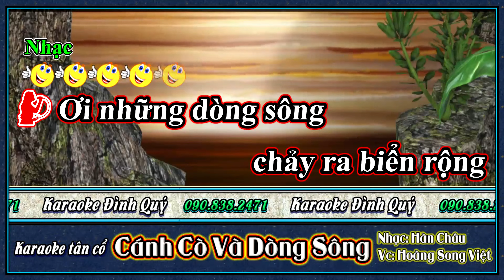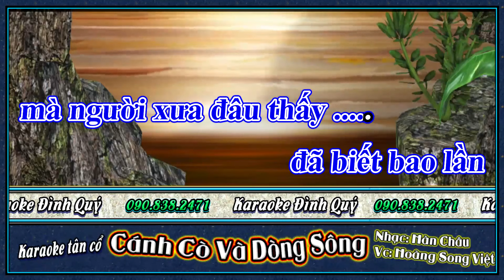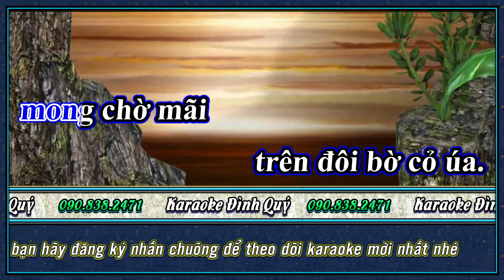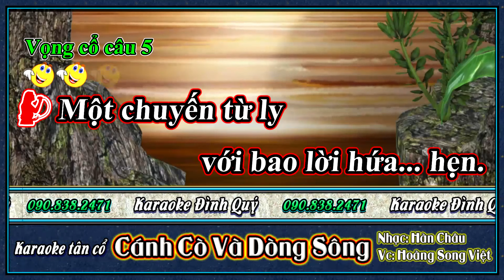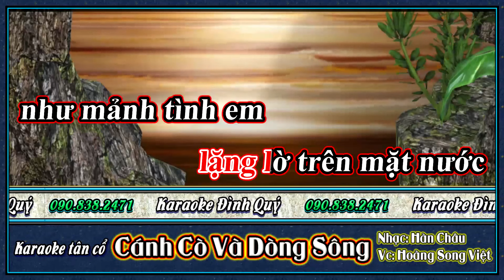Karaoke tân cổ Cánh cò và dòng sông | song ca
KARAOKE ĐÌNH QUÝ |  Cung cấp giải trí, karaoke trích đoạn, karaoke tân cổ, karaoke vọng cổ
Các bạn yêu thích cải lương hồ quảng ghé qua kênh Karaoke hồ quảng này nhé
v=c4UoSjYxuQA&list=PLZHyv6RBEOU0oZrdZOFmlvPG_uw2c5-EJ
v=j3jSw30uDgE&list=PLZHyv6RBEOU2uxEOP1MvAjmNDeWsyxSGn
Cung cấp, beat, bài đàn các thể loại thuộc bộ môn sân khấu cải lương.